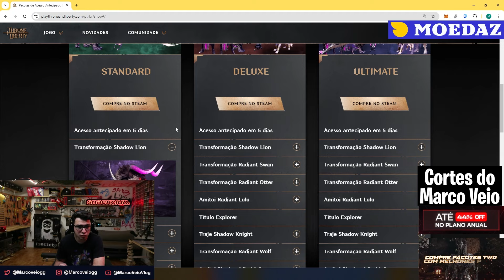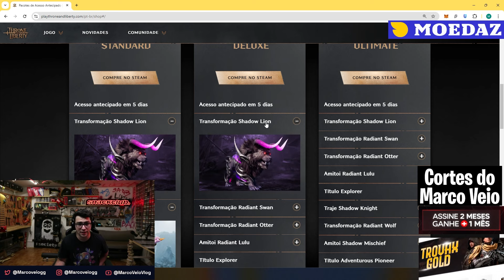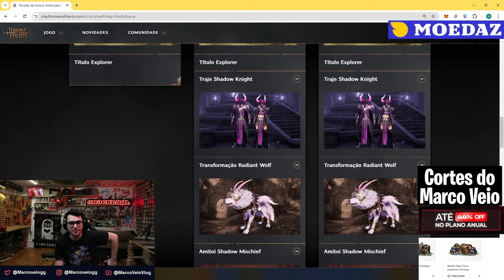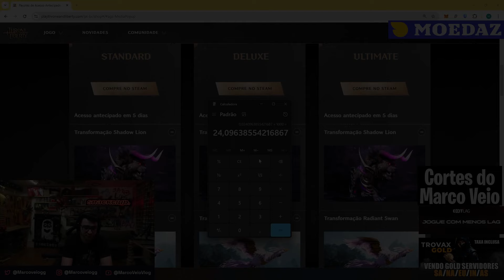CONFERINDO OS PACOTES DE LANÇAMENTO DO TL | THRONE AND LIBERTY